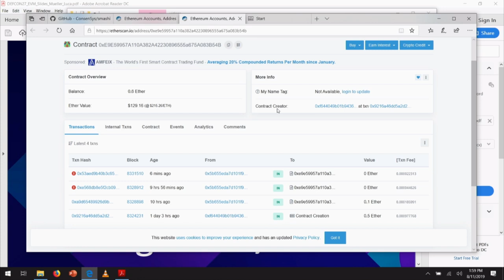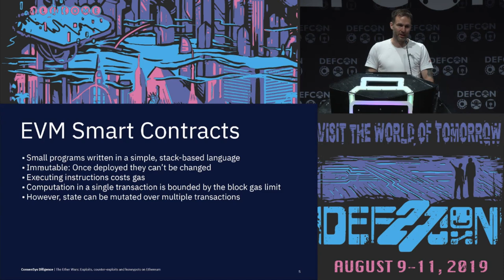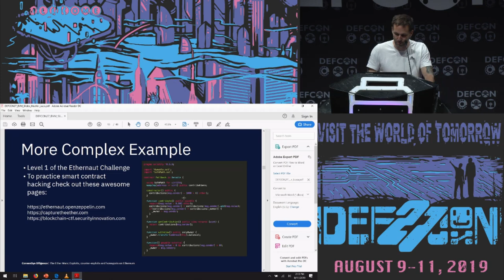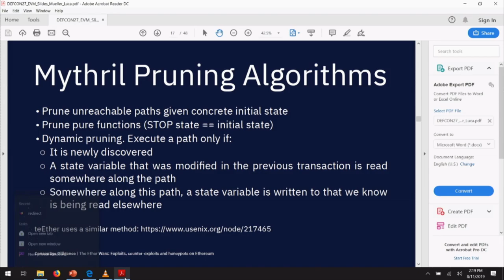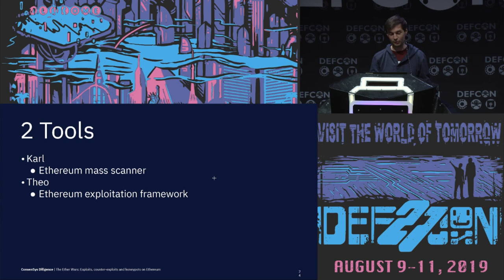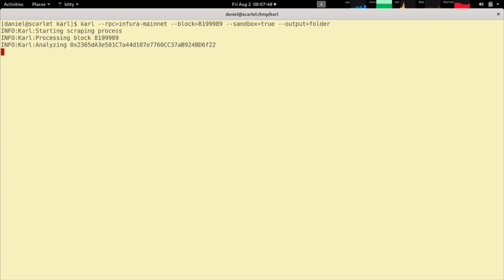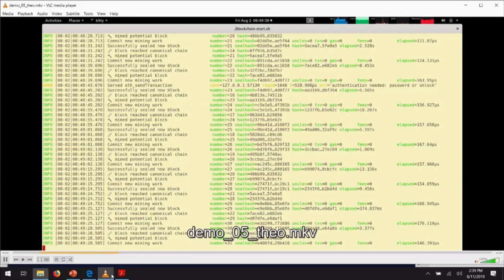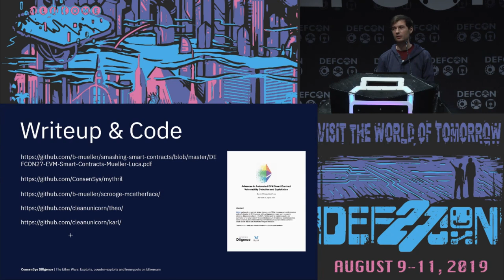Bernhard Mueller - The Ether Wars Exploits counter exploits and honeypots - DEF CON 27 Conference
Ethereum smart contracts are Turing-complete programs that mediate transfers of money. It doesn't come as a surprise that all hell is breaking loose on the Ethereum blockchain.

In this talk, we'll introduce Karl, an Ethereum blockchain monitor, and Scrooge McEtherface, an auto-exploitation bot that extracts Ether from vulnerable smart contracts. Scrooge uses symbolic execution to detect vulnerable states that live up to three transactions deep and constructs exploit payloads using the Z3 constraint solver.

We'll also examine the game-theoretic consequences of Scrooge's existence. What if multiple bots compete for exploiting the same contracts? How about honeypots that counter-exploit bots? Is it possible to cheat those honeypots? When all is said and done, who is going to end up stealing money from whom?

During the talk, we'll show many examples for vulnerable contracts, honeypots, and counter-honeypots, explain the role of transaction ordering and frontrunning, and launch a little challenge for the audience.

Bernhard Mueller
Bernhard Mueller is an OG security engineer and researcher with experience in a variety of fields including Internet protocols, web apps, operating systems, server software and blockchain technology. His work in mobile and blockchain security has earned him two "Best Research" Pwnie Award nominations (and one win). In the Ethereum community he is known for creating the Mythril symbolic analyzer.

Daniel Luca
Daniel is a self-taught developer with experience in multiple programming languages. Having a hacker mindset he always tests the limits of software or hardware he interacts with. He likes to experiment with new technologies, always trying to develop his available toolchain. When he isn't glued to a computer screen, he likes to snowboard, read and meditate. He currently does security audits and builds tools for ConsenSys Diligence and the Ethereum ecosystem.